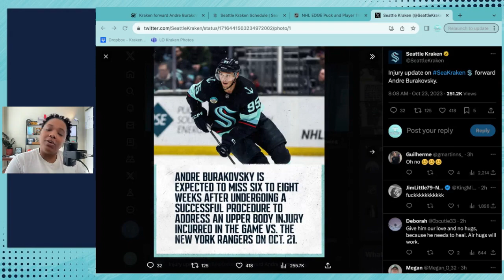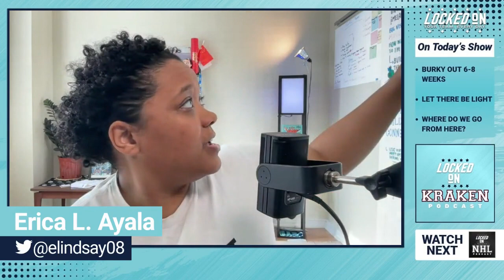Seattle Kraken Forward Andre Burakovsky Suffers Upper Body Injury.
Happy Monday, Kraken fans!

The team made the news official. Forward Andre Burakovsky is set to miss 6-8 weeks with an upper-body injury suffered against the New York Rangers. Locked on Kraken host Erica L. Ayala reviews the news, including quotes from Dave Hakstol and Ron Francis, as reported by Geoff Baker and The Seattle Times.

Plus, what happened to the lights and CPA, and what did Rangers goalie Jonathan Quick have to say about it?

Finally, where does the Seattle Kraken go from here? What buttons need to be pressed to get the Kraken back on track? Erica looks at the standings and debates what is realistic – points-wise – to close out the first month of the season.

📲 JOIN SUBTEXT 📲
Fans, you can text directly with Erica from training camp by signing up for the Locked on Kraken Subtext.